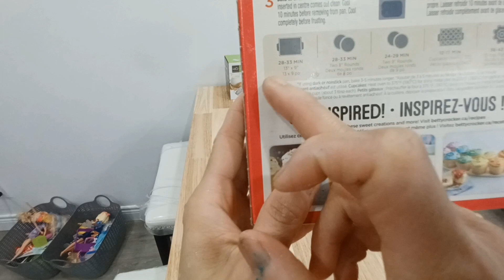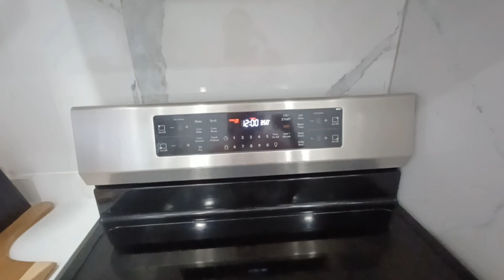Baking Vanilla Cake with Sprinkles and Rainbow Mini Cupcake - Easy Recipe